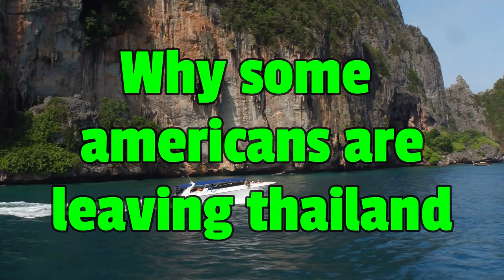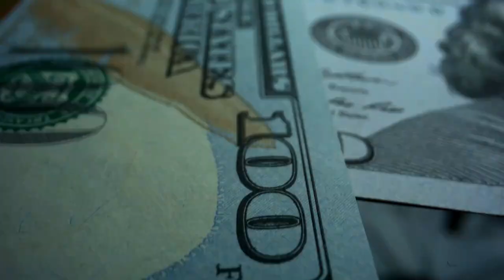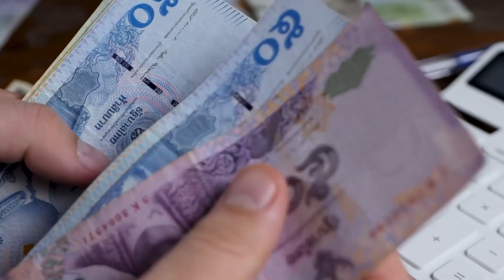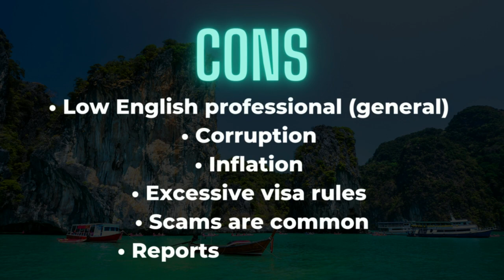Moving To Thailand From USA, HOW? (Copyright Free Content)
Moving To Thailand From USA (BEGINNER Info Guide). But how do you move to Thailand from the US? If you are from the US and want to move to Bangkok, Chiang Mai or you want to travel around Thailand how?

Making the decision to move to a new country is an exciting and transformative experience. The prospect of relocating from the United States to Thailand opens up a world of cultural richness, stunning landscapes, and warm-hearted people. As someone who has personally undertaken this journey, I can share my insights, tips, and firsthand experiences to guide you through the process. In this guide, we will explore the practical aspects, emotional considerations, and logistical steps involved in moving to Thailand from the USA.

1.1 Clarifying Your Motivation: Moving to a new country requires a clear understanding of your reasons and goals. Reflecting on what attracts you to Thailand, such as its vibrant culture, affordable living, or job opportunities, will help solidify your decision.

1.2 Researching Visa Requirements: Thailand offers various visa options, each with specific criteria and restrictions. Conduct thorough research to determine which visa suits your situation best, whether it's a retirement visa, work permit, or marriage visa.

1.3 Financial Considerations: Moving abroad involves financial planning. Understand the cost of living in Thailand, including accommodation, healthcare, transportation, and daily expenses. Explore potential income sources, savings, and budgeting strategies to ensure financial stability.

1.4 Healthcare and Insurance: Familiarize yourself with Thailand's healthcare system and consider obtaining health insurance that covers your needs during your stay. Compare policies, understand coverage, and seek advice from expat communities to make informed decisions.

2.1 Selling and Shipping Possessions: Deciding what to bring and what to leave behind is a significant step. Assess your belongings, research shipping options, and consider selling or donating items that may not be practical to transport overseas.

2.2 Finding Accommodation: Research different neighborhoods and consider factors like proximity to amenities, expat communities, and cost. Websites, social media groups, and real estate agents can be valuable resources in your search for the perfect home.

2.3 Managing Finances: Inform your banks and credit card companies about your move to prevent any complications with accessing funds. Explore international banking options and currency exchange rates to facilitate smooth financial transitions.

2.4 Transportation: Investigate transportation options within Thailand, such as public transportation systems, motorbikes, or purchasing a car. Understanding local traffic laws and obtaining an international driver's license can be beneficial.

3.1 Learning the Language: Although not mandatory, learning some Thai phrases can enhance your experience and facilitate communication with locals. Enroll in language classes or use language learning apps to grasp the basics.

3.2 Embracing Thai Culture: Thailand's rich culture and traditions are integral to its identity. Respect and adapt to local customs, etiquette, and religious practices. Engage in cultural activities, explore local markets, and build connections with the community.

3.3 Making Friends and Building a Support Network: Connect with expat communities, join clubs, attend social events, or volunteer to meet like-minded individuals. Expanding your social circle will not only provide support but also enrich your experience.

3.4 Adapting to the Climate: Thailand's tropical climate can be vastly different from what you may be accustomed to. Prepare for the heat, humidity, and seasonal variations by dressing appropriately and staying hydrated.

Moving to Thailand from the USA is an adventure that encompasses both practical considerations and personal growth. By thoroughly preparing, managing logistics, and immersing yourself in the vibrant

Are you thinking about moving from the US to Thailand? Today's video explores a beginner's guide to moving to Thailand from the US. We will explore some of the biggest questions such as where to live in Thailand, the cost of living in Thailand for US citizens, and much more.

Timestamps

00:00 - Moving To Thailand From the US
00:22 - Where to live in Thailand
01:45 - Cost Of Living In Thailand For US Citizens
03:04 - Pros & Cons Thailand (why expats are coming/leaving)
03:22 - Checklist For Moving To Thailand